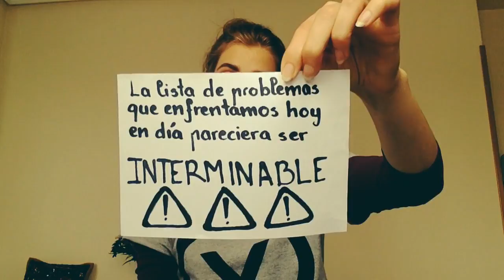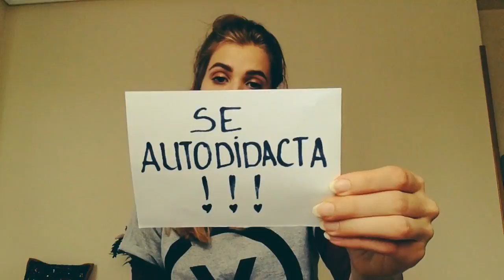Uno de los hombres más "peligrosos" cumple 100 años. (Activate Eng-Subs)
Uno de los hombres más "peligrosos" del mundo cumple 100 años. (Activate EngSubs)
-Gracias Kristine por este video!